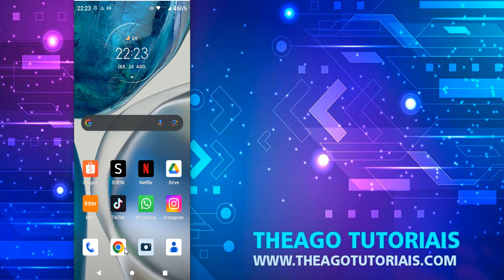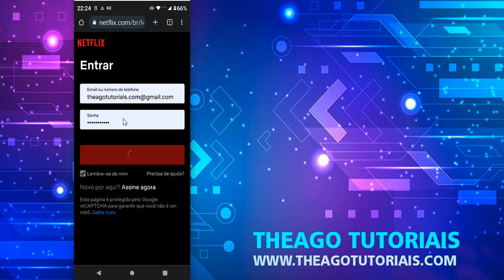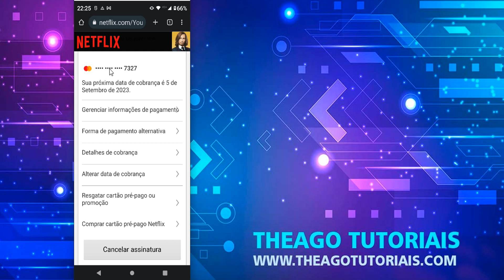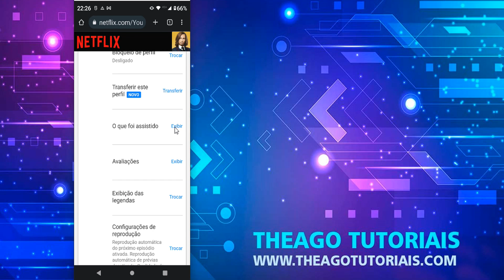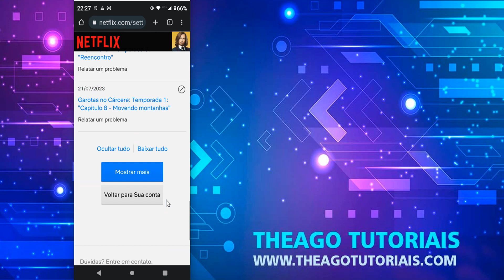COMO APAGAR FILMES ASSISTIDOS NA NETFLIX PELA TV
⏩ No vídeo de hoje ensino você COMO APAGAR FILMES ASSISTIDOS NA NETFLIX PELA TV.
Neste vídeo, você vai aprender como apagar filmes assistidos na Netflix pela TV. Isso pode ser útil se você quiser limpar seu histórico de visualização ou se você compartilha sua conta com outras pessoas e não quer que elas vejam o que você assistiu. Para fazer isso, você precisa ver este vídeo até o final e seguir todo o passo a passo.